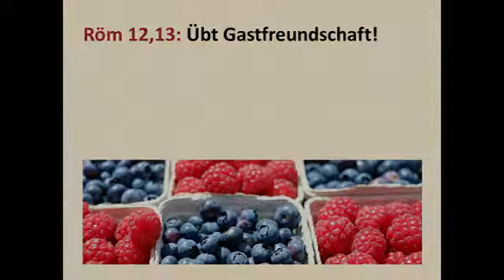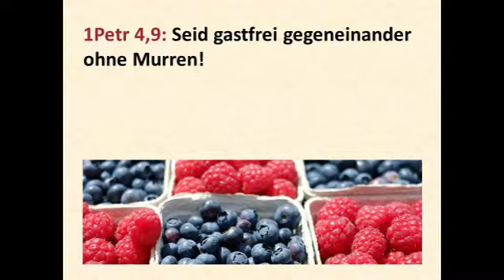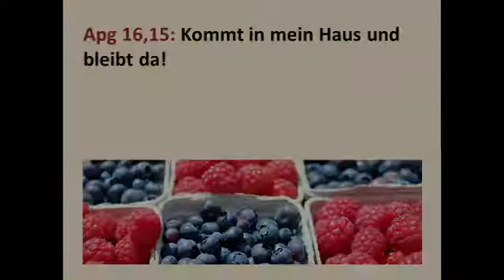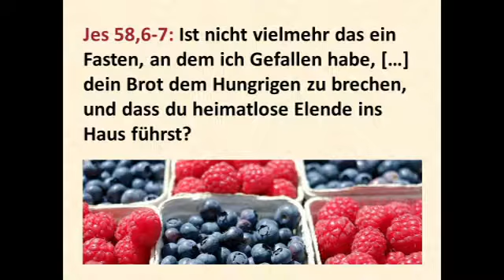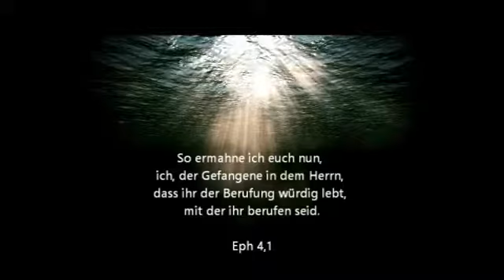004 BIBLISCHE ETHIK BIBEL CHRIST GASTFREUNDSCHAFT